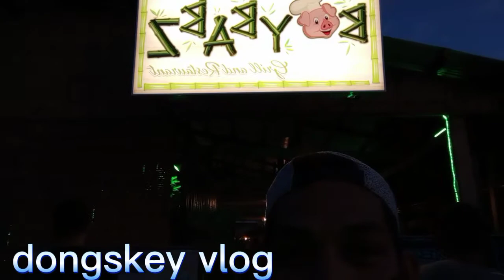.chill din minsan tara kain tau sa labas .boybabz restaurant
bonding time